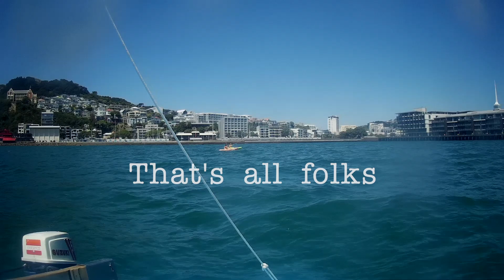Wellington Trip 13 Jan 2021